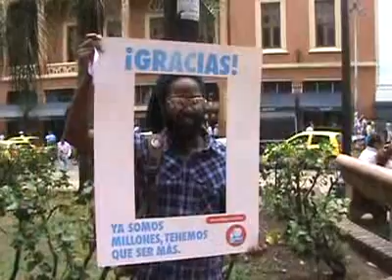Agradecimiento en las calles 10